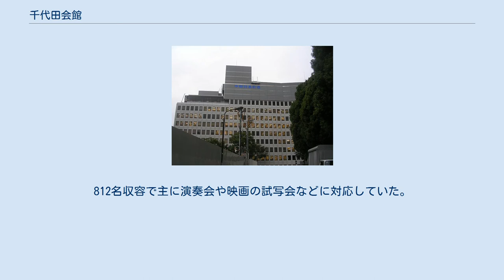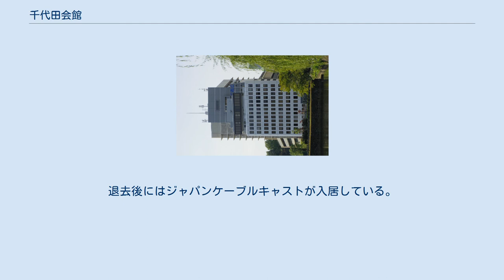千代田会館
千代田会館（ちよだかいかん）は、東京都千代田区にある建築物。
中部日本放送（本社：名古屋市）が当ビルの運営会社の親会社である。
 千代田会館は1967年3月28日に竣工。
中部日本放送（CBC）（現業子会社CBCテレビ・CBCラジオ含む）の東京支社が併設されており、ビルの上層部に「CBC」「中部日本放送」の表記がある。
また道路交通情報の拠点である日本道路交通情報センターの九段センターもここにある。
 隣には旧千代田区役所本庁舎があり、千代田会館8階と空中連絡通路で結ばれていた。
その後2007年に区役所が現庁舎に移転し、旧庁舎が閉鎖されたため通路も使用を中止し、その後旧庁舎の取り壊しの前後に撤去された。
またかつては千代田区公会堂（後述）も存在していた他、新庁舎が完成する前までテナントとして千代田区役所の一部の部署が入居していた。
現在も1階に「千代田区観光協会」が入居する。
 CBCラジオでネットされている「オールナイトニッポン」は、東京支社でニッポン放送からのラインを受け、CBCラジオ本社へ送られている。
また放送用スタジオも設置されており、CBCラジオの一部の番組はここで収録されている。
 千代田会館外観（別アングルから） （2015年11月現在） ほか 千代田区公会堂（ちよだくこうかいどう）は同会館8階に存在していた多目的ホール。
812名収容で主に演奏会や映画の試写会などに対応していた。
 しかし渋谷公会堂の石綿の使用判明を契機に、当公会堂も調査を行ったところ、2005年に石綿の使用が判明し、同年9月の区議会で廃止案を全会一致で可決。
2006年3月に閉館した。
退去後にはジャパンケーブルキャストが入居している。
2021年現在、「千代田区」の名を冠した区立会館は存在しない。